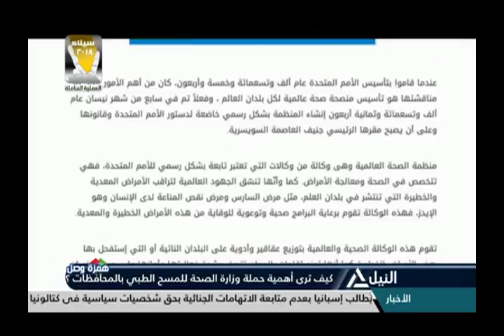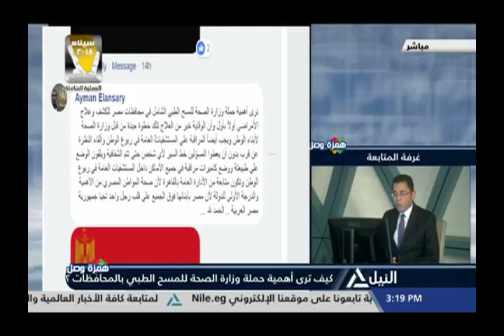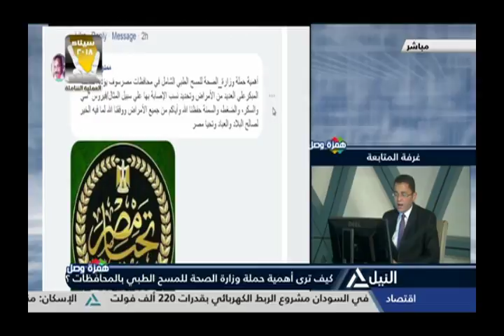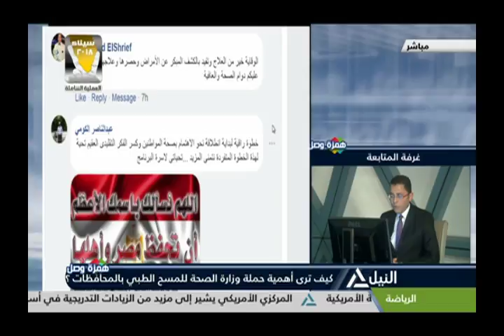همزة وصل .. كيف ترى أهمية حملة وزارة الصحة للمسح الطبي الشامل في محافظات مصر؟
كيف ترى أهمية حملة  وزارة الصحة للمسح الطبي الشامل في محافظات مصر